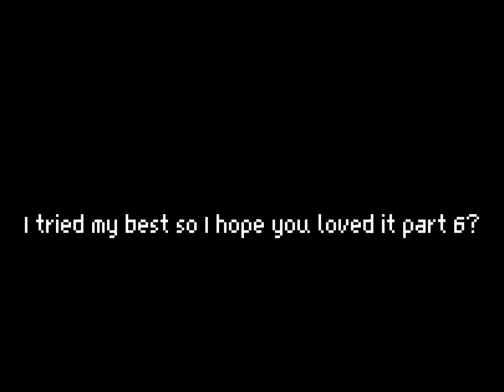In love with a Boy from the forest. Roblox BL story part 5 REPOST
don't own this song
SONG: Loves rock by TV GIRL thanks FL0W3RXY for the ideas